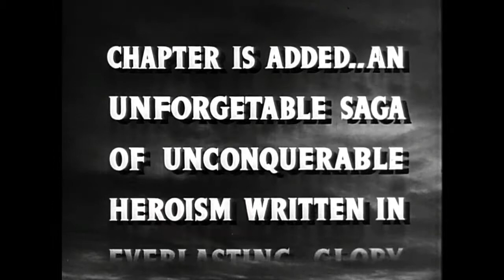AIR FORCE ✪ 1943 (Trailer) WW2 War FIlm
Air Force is a 1943 American World War II aviation film directed by Howard Hawks and starring John Garfield, John Ridgely, Gig Young, Arthur Kennedy, and Harry Carey. The film was distributed by Warner Bros. and produced by Hal B. Wallis and Jack L. Warner. Made in the aftermath of the Pearl Harbor attack, it was one of the first of the patriotic films of the war, often characterized as a propaganda film. The film's storyline revolves around an actual incident that occurred on December 7, 1941.